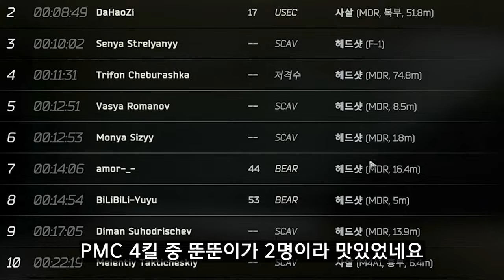최소 50만원이나 하는 신규 앞면 마스크 ''CQCM''을 사용하는 이유 / 타르코프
생방송은?